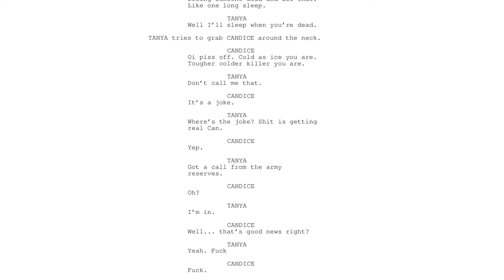'Morning Glory' short film Kickstarter video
Life's a bitch and then you cry. Morning Glory is an exciting, colourful and bold coming of age short film about two best friends, Tanya and Candice, who are about to go their separate ways in order to embark on their careers for better or for worse.

Tanya is at a crossroads at her life and has just received the call she has waited months for to determine whether she has been accepted into the army. Tanya feels she has lost her purpose in life and wants to get away from the pressures and expectations of society, her family and her peers and this seems the only viable option for her to escape from it all. However, she faces risking her friendship with her best friend Candice for good.

'Morning Glory' is a film that is vibrant and fun yet thoughtful and provocative. It explores issues such as: homosexuality, gender roles, identity, being lost in the rat race of life and is a story that wanted to be told.

What stage are we at?

After years of playing around with different ideas, this year we decided is the right time to bring this story to life. After months of Robert dressed in his Sunday best singing famous Tom Jones and Shirley Bassey hits to raise some funds, we decided the torture of his singing was enough pain for the public and decided to get the wheels moving with the film.

We were able to hold castings with the help of London Bubble Theatre and Ugly Duck and have found two amazing actors in Jade-Marie Joseph and Bianca Beckles Rose.

We believe the film is headed in the right direction and are pleased to have assembled a fantastic crew and cast. We have sourced an ideal park location for filming and have done a recce sharing our initial thoughts and ideas for shots etc. Rehearsals are about to commence and we are almost good to go but the slight stumbling block is the lack of funds to really help this project in terms of producing a high-quality production and covering basic overheads.

Having a strong script and an amazing cast and crew is only half the battle which is why we are asking you great people to join us on our journey.

Thanks for the watching! Please support our Short film Morning Glory on Kickstarter have a good one!